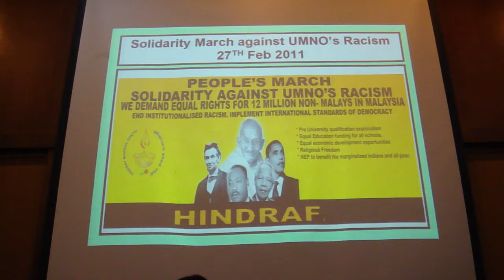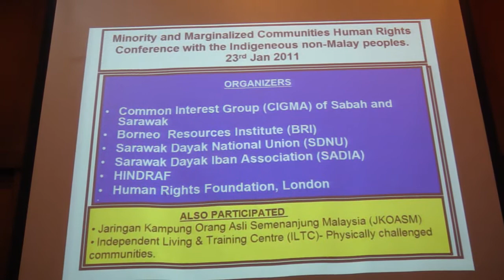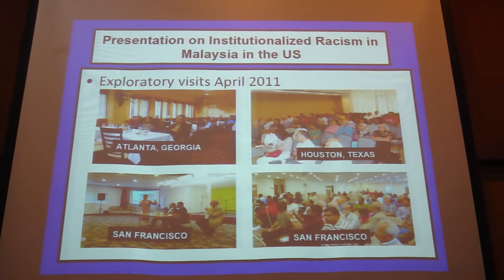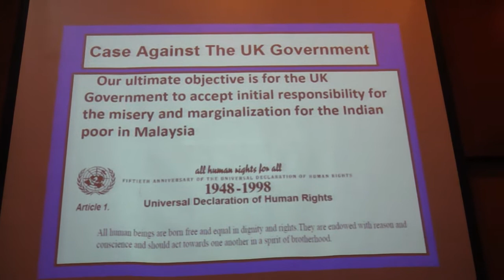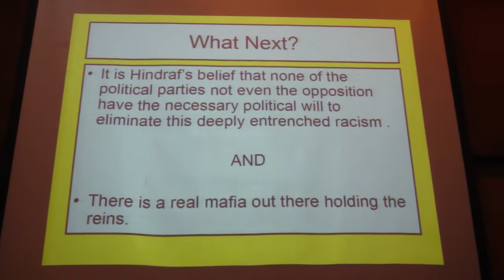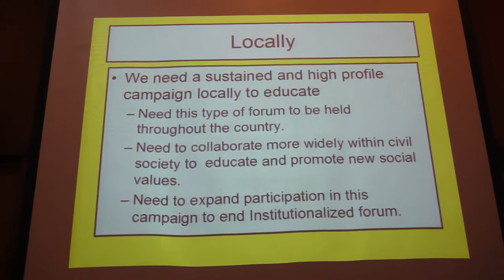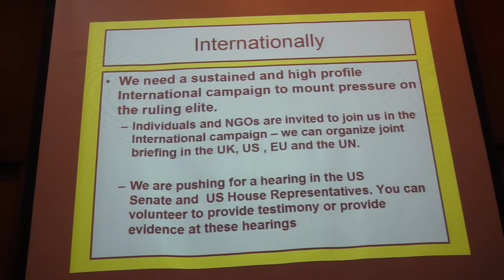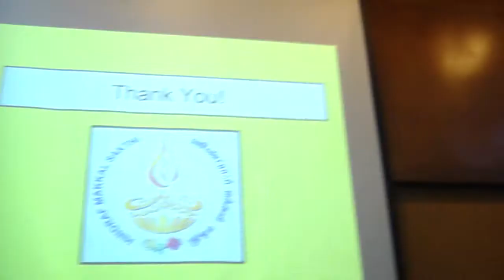Public Forum on Institutionalized Racism in Malaysia ~ M4H01062.MP4